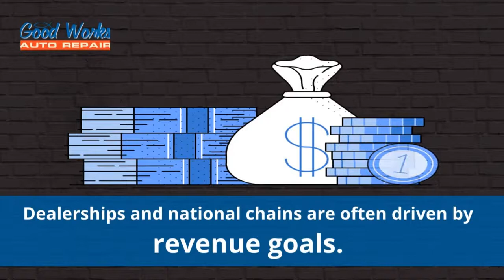4 Big Benefits of a Local Auto Repair Shop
Thanks to the COVID-19 pandemic, we’re seeing many Mom and Pop businesses, including auto repair shops, sell out to national chains. While that may be financially beneficial for the shop’s owners, it’s not always the best thing for customers.

Here are 4 important reasons why it’s beneficial to bring your vehicle to your local auto repair shop for repairs and maintenance …

Honest, Affordable Auto Repair in Tempe, Arizona
Whether you need emissions repair, tires, brake service, an oil change – or any auto repair in between – our Tempe/Mesa shop is ready and waiting for your call. Conveniently located near ASU at Broadway and the Price Freeway